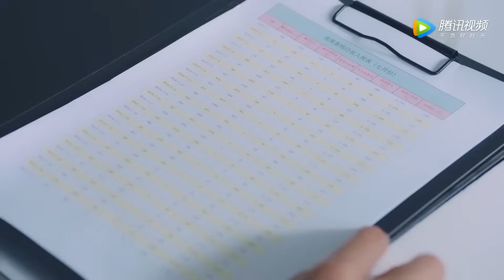💦恶毒经理把灰姑娘一家赶出门，不料她是霸总的女友！第二天霸总就把他开除！【忘记你，记得爱情 Forget You Remember Love】中国电视剧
💖喜欢C-drama的朋友要支持正版哦，下载WeTV APP可以看全集正片： The video 💖 忘记你记得爱情 邢菲 甜宠爱情剧 迪丽热巴 ChineseDrama​甜宠爱情剧 邢邵林 祝绪丹 易大千 中国电视剧​好看中国电视剧​中国电视剧2021

该视频剧名（Drama Name）：忘记你，记得爱情 Forget You Remember Love